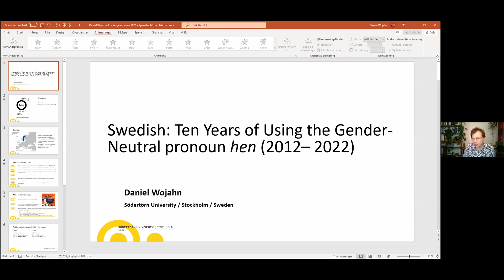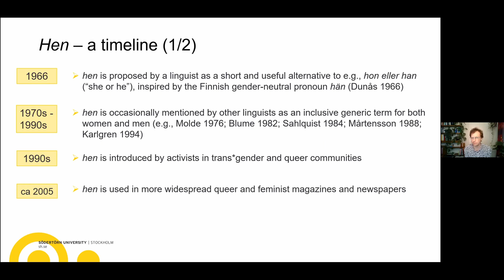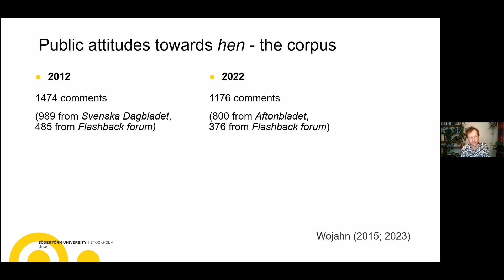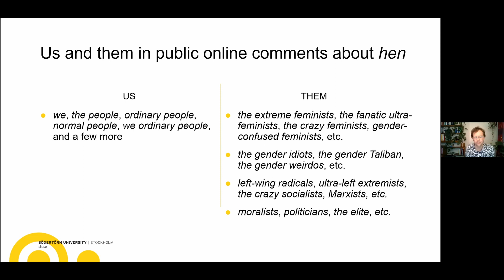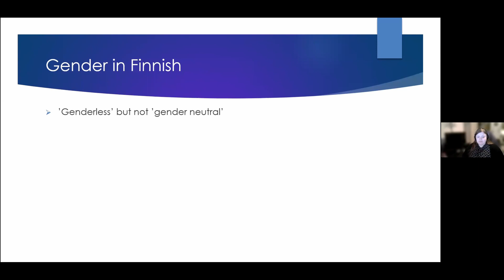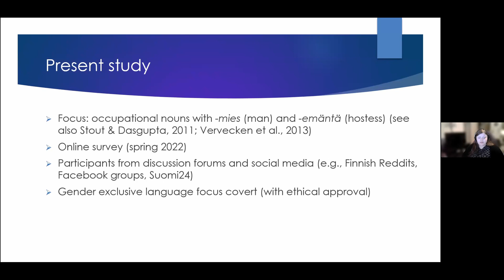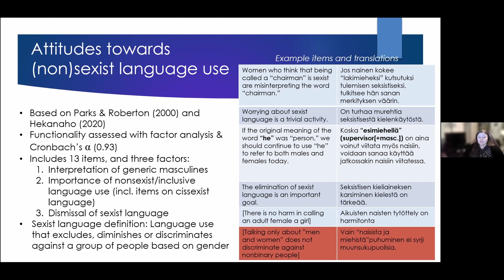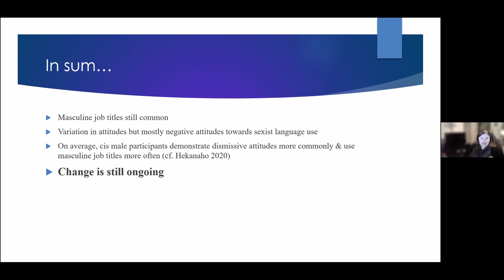Case Study: Swedish and Finnish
Case Study: Swedish and Finnish. Panel Presentations

Moderator: Liana Stepanyan (USC)

Daniel Wojahn, Senior Lecturer in Swedish, Södertörns University. ¨Swedish: Ten Years of Using Gender-Neutral pronoun hen (2012– 2022)¨.

Laura E. Hekanaho, Visiting scholar, Department of Languages, University of Helsinki. ¨Finnish: Gender-Exclusive and Gender-Inclusive¨